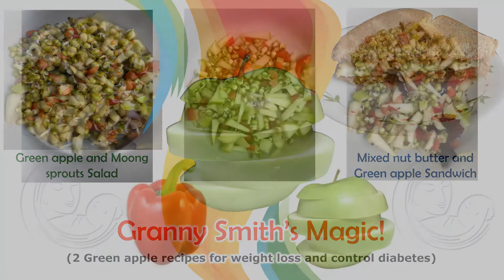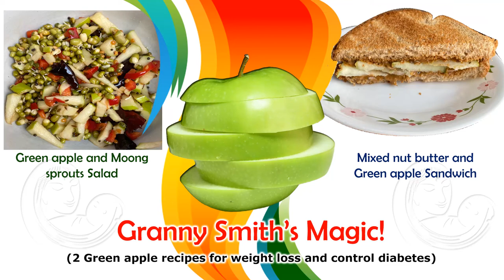Granny Smith’s magic for weight loss and control diabetes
Today I share my 2 favorite recipes that are helping me in my post twin pregnancy weight loss and diabetes (I had gestational diabetes during my pregnancy and my sugars stayed high even after my delivery) journey. Weight loss and diabetes are quite related and they have always been a burning issue for most of us and choosing right diet, exercise and many other parameters is very very important.

Granny Smith apple a.k.a green apple is a super food for weight loss and I started eating the fruit in a delicious way to get healthy and active. Please watch the video for recipes and quick tips.

95% of the ingredients that I used are available in Costco.

Amma Odilo Telugu videos are like good morning coffee. 5 minutes of mother’s real life feel good talk to wish you all a very good morning with an interesting and useful topic.